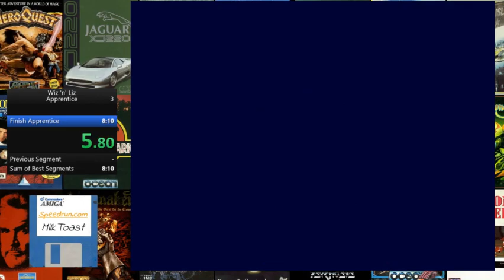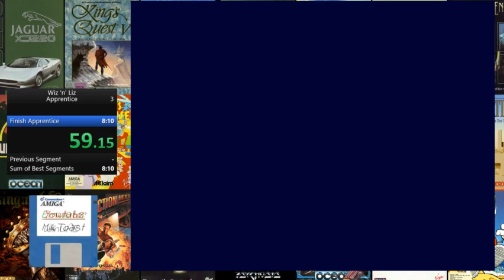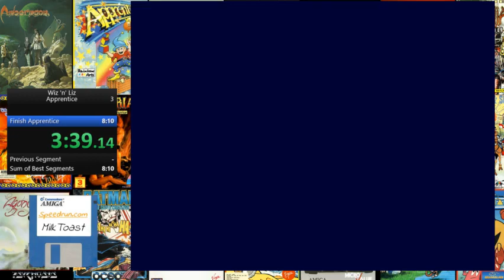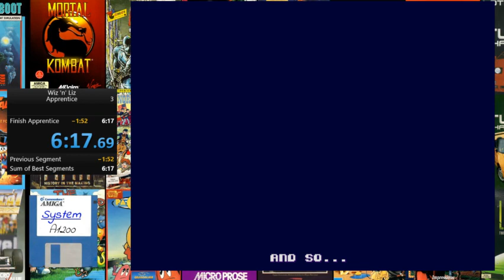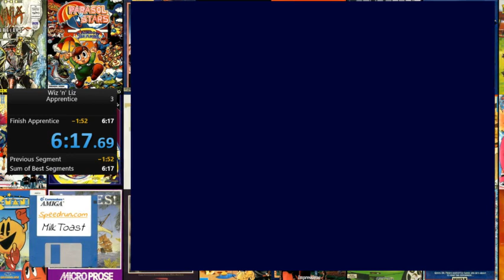Wiz 'n' Liz "Apprentice" in 06m 17s | Speedrun [Amiga]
Wiz 'n' Liz (1993) by Psygnosis | Speedrun

About the game:
Wiz 'n' Liz: The Frantic Wabbit Wescue is a platform game developed by Raising Hell Software for the Amiga and Sega Mega Drive and published by Psygnosis in 1993. It is a humorous, cutesy platform game. With the exception of some end-of-level bosses, the game contains no enemies.
The game takes place on a series of levels, each divided into eight worlds. Each world has a distinct graphical style and music, but the basic gameplay remains the same. Wiz and/or Liz must run through the landscape collecting wabbits against a strict time limit. To win, the player must collect floating letters that appear when a wabbit is collected to spell out a magic word shown at the top of the screen. Once an entire word is collected, the player then must rescue all remaining wabbits on the level, who now release collectable fruit, stars, and clocks to increase the time limit. The limit starts at three minutes and is only restarted when the player character dies. This time limit can however be extended by collecting a glowing orange orb which appears in the last ten seconds of a countdown and gives thirty seconds of bonus time.

About the run:
Wiz 'n' Liz: The Frantic Wabbit Wescue  is a first class plattformer. I only did the first and most easy difficulty, just for fun like always. A really great game and a must play for every Amiga fan out there. Fast, colorfull, addictive and pure fun, I totally recommend to check this out.